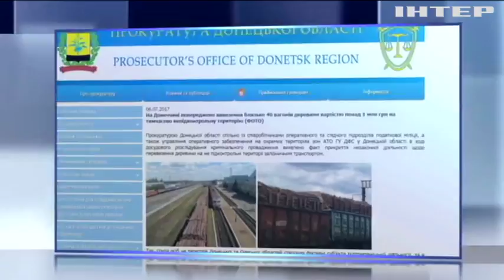Из Донецкой области пытались вывезти 40 вагонов древесины